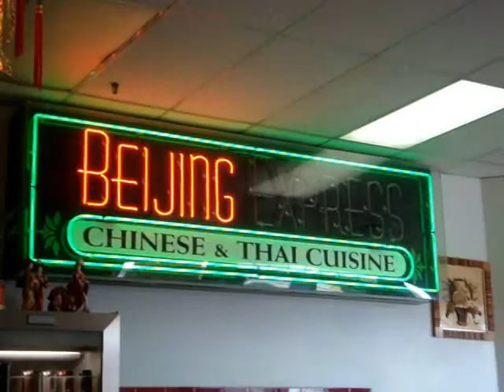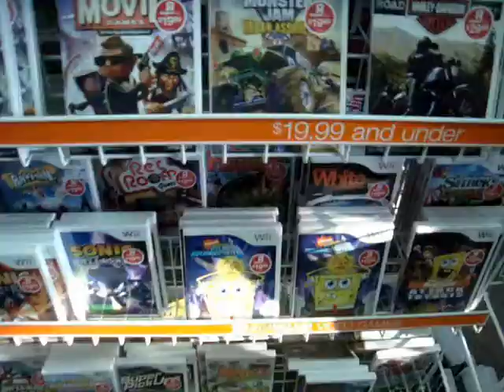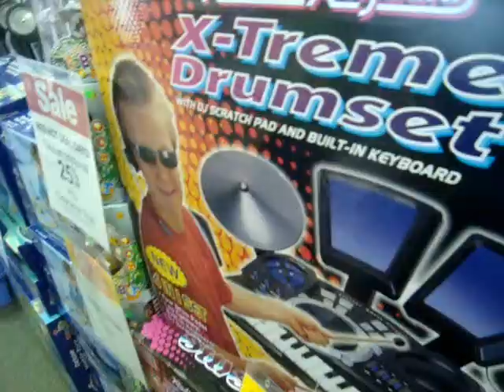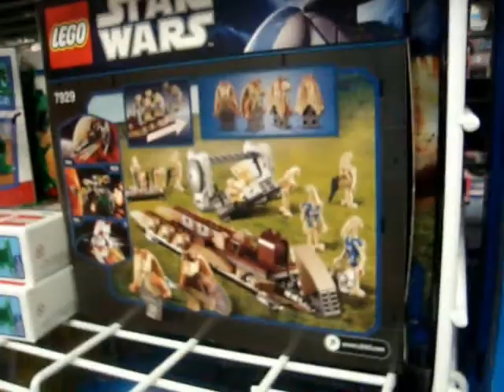Summer Of Eleven- Part 6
Nineteen years after Marc Cruz was born, PIBC is bringing a feature film for "The Biggest Loser" event going on in July. Featuring new and original material based on the 2011 classic about events we do on a summer, the documentary features a remarkable collection of talent including the people in Marc's life. Summer of Eleven is scheduled for a July 20th, 2011 release.